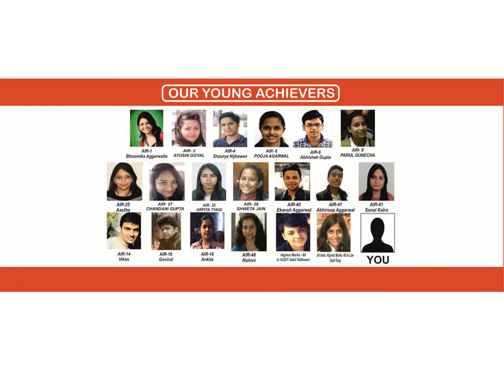CA Inter-IPC-Co.Law-Ch-1-Nature of Cos. Revision By CA. Mayank Jain